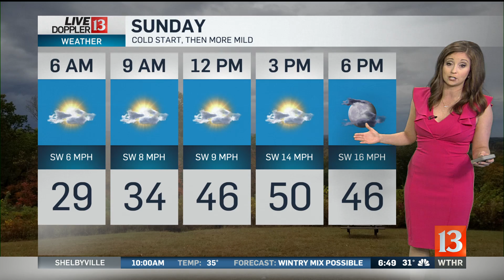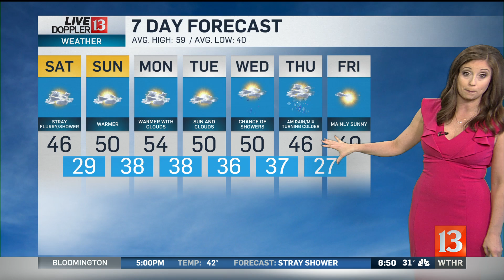Saturday Sunrise Live Doppler 13 Forecast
Lindsey Monroe is tracking cool temperatures for the weekend.